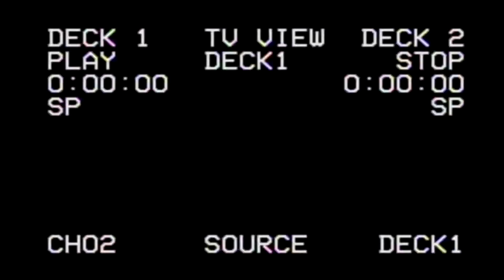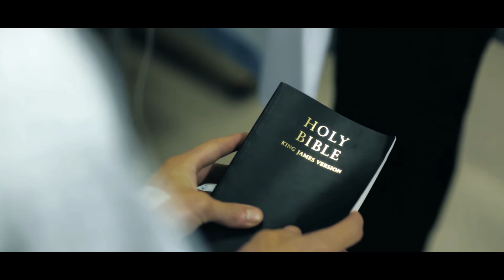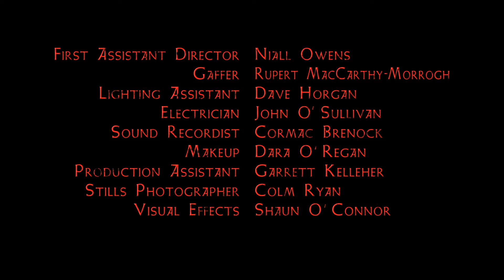[WORLD OF DEATH] Episode 183 - Mumbo Jumbo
WORLD OF DEATH is a compilation of short horror films that will terrorize, astonish, disturb, and excite genre fans across the globe. New episodes streaming each week right here!

EPISODE 183

"Mumbo Jumbo" directed by Ryan Henry

FILMMAKER BIO:

Ryan Henry Knight from Northern Virginia, USA

- How long have you been making movies?
I made my first film when I was around 5 years old. So, I guess I've been making films for about 13 years with a small break somewhere in the middle.

- Favorite horror film?
Always a hard question. For all time, favorite horror classic, I'd have to go with William Friedkin's The Exorcist. For my favorite of the last 5-10 years, Ari Aster's Hereditary. That film may be fairly recent, but it did wonders for me.

- Location where short was filmed?
Mumbo Jumbo was shot at Pohick Bay Regional Park in Northern Virginia.

- Inspiration for the short?
This short was inspired by heartache. That was most definitely the driving force for this project.

- Who is a filmmaker you admire?
I'm having a hard time deciding between Darren Aronofsky and Lars von Trier. I guess I'll go with Lars von Trier. He's my current muse.

- Why did you get into making horror movies?
The way you can affect someone's perception and emotion is what pulls me into horror. It's all about the mark it leaves an audience when they finish watching.

- If you could remake any horror movie, which would it be?
Matt Reeves' Let Me In.

- Do you have anything new you'd like to promote or do you have anything in development currently?
I'm currently in the writing stages for a new horror short film currently titled I Spoke In the Chapel. I don't want to mention release dates or anything like that because I don't want to jinx it. Nonetheless,  this project will be a 15-20 minute narrative driven by visceral terror, surrealism, and raw emotion. It's a social commentary, as well. I'm excited about it.

- What is it about WOD that appealed to you when you joined its community?
One thing I really love about WOD is its inclusivity. WOD's community is filled with a great deal of diversity when it comes to the filmmakers who are a part of it, and the work that is showcased. There are so many different styles of filmmaking and various kinds of stories being told here.

- Website link if any?